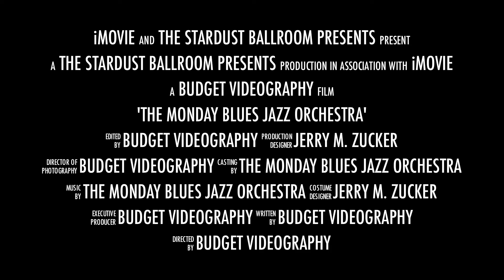MBJO Trailer - Stardust Ballroom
This is a trailer to advertise the Monday Blues Jazz Orchestra's monthly ballroom and Latin dance at the Stardust Ballroom in Bellmawr, NJ. We appear there on the first Wednesday of each month from 7:30-10:30 PM.